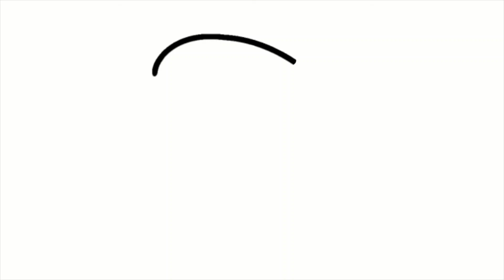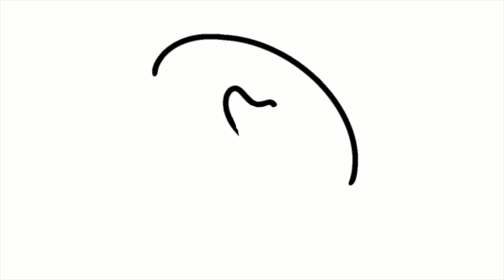Easy Doughnut Drawing Tutorial for Beginners | Step-by-Step Guide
Learn how to draw a delicious doughnut in this easy and step-by-step tutorial! Whether you're a beginner or an experienced artist, this video will guide you through the process of creating a mouthwatering doughnut from scratch. Grab your pencil and paper, and let's get started!